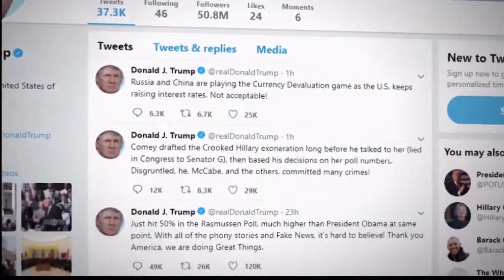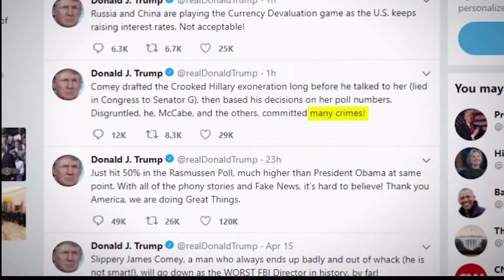Trump And Comey